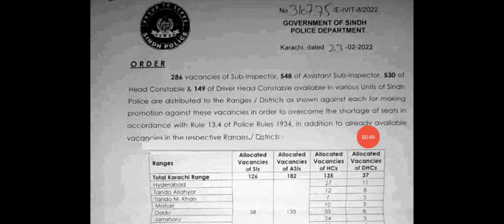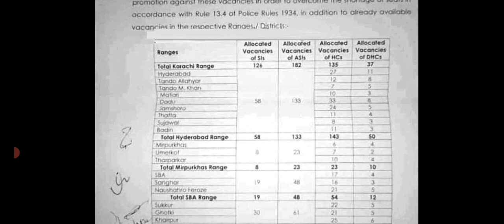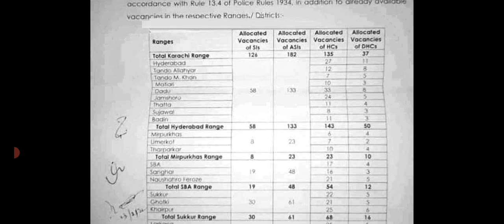Sindh Police Jobs 2022 // Sindh Police New Jobs 2022